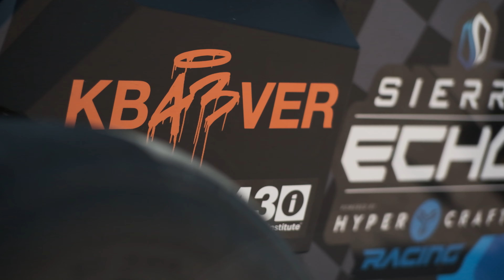Teaser | 43 Fortitude: A Continuing Legacy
A heartfelt account of Lucy Block’s tribute to husband Ken Block as she sets out to race America’s Mountain in his honor.

 12/20/23